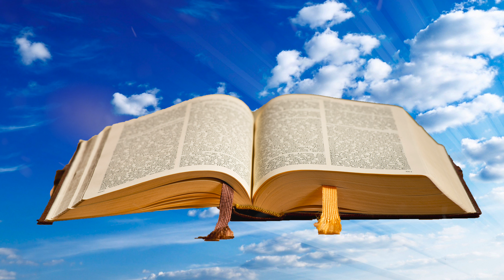Su nombre será Juan-Padre Iván Jaimes